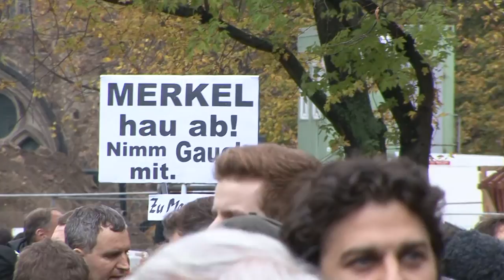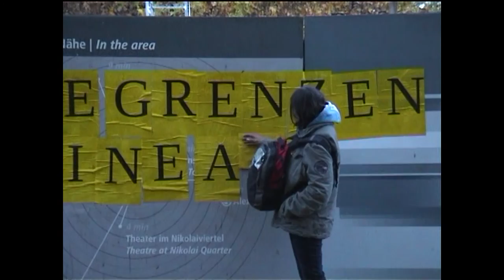Eindrücke von der AfD Demo in Berlin vom 07. 11. 2015